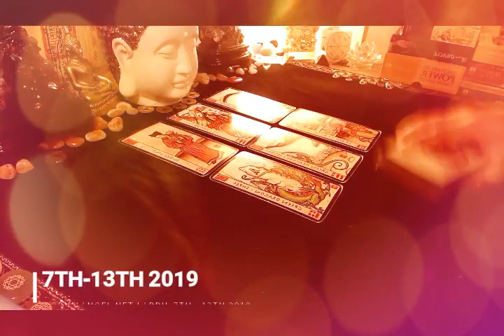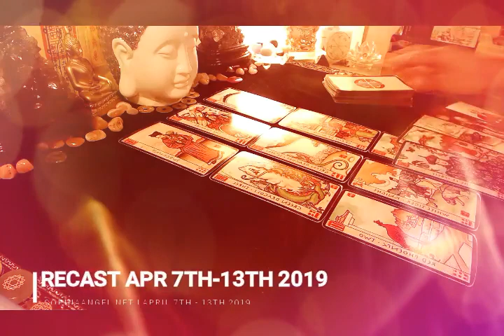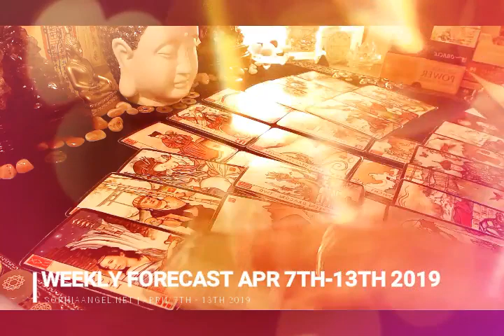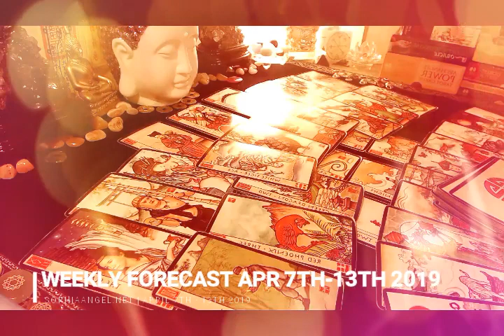LIBRA WEEKLY GENERAL FORECAST IT'S NOT YET TOO LATE TO SAVE THE SHIP